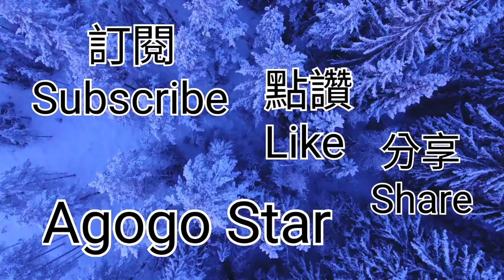魔雪奇緣！超好聽睡眠音樂！Frozen！Healing Sleep Relax Music！Magic Snow Romance！Travel Film with Relax Music！